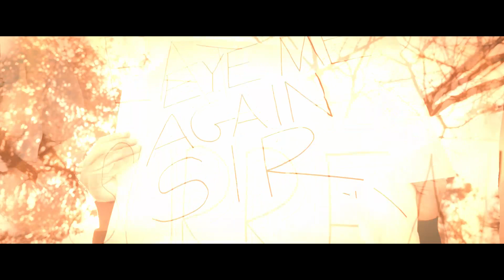Claudio Conti - That Strange Iron Star (Official Video)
LYRICS:

I am trying to see your face among the phoney swains
time assassins are heading the globe
affably they gave in to the guns
heinously they gave in to the clowns

Scathing taste of vitriol
I'm fending off their jests
a rusty ship is spreading oil all over
over
over

He was under no illusion when he left the church
contrails are webs flexing the sky
forbidding all men to whip the grind

over
over

_ Music and Words by Claudio Conti